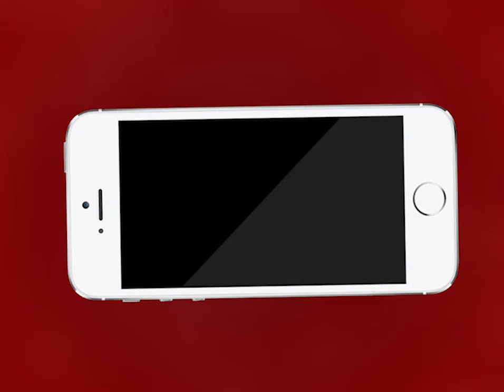Ajmer | सीसीटीवी कैमरे में कैद हुआ कार से बुजुर्ग महिला को मारी गई टक्कर | MTTV INDIA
सीसीटीवी कैमरे में कैद हुआ कार से बुजुर्ग महिला को मारी गई टक्कर
अलवर गेट थाना पुलिस ने 3 कार सवार व्यक्तियों को नशे की हालत में किया गिरफ्तार